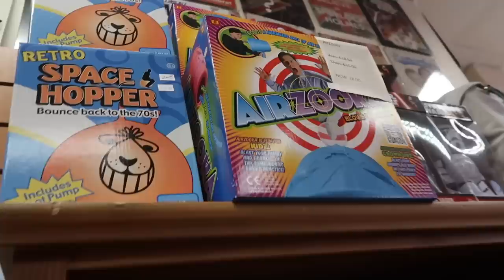DRUNK NIGHT OUT IN EDINBURGH...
• Poppy •
• My Links •
SnapChat • PointlessBlog
• Music •
Andrew Applepie
HexCougar